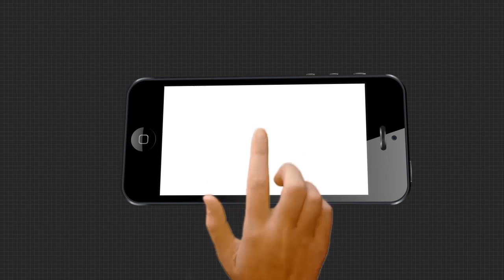କୋରୋନା ଛଡାଇ ନେଇଛି ରୋଜଗାର...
କୋରୋନା ଛଡାଇ ନେଇଛି ରୋଜଗାର । ଚିନ୍ତାରେ ମହୁଲ ଚାଷୀ । ପ୍ରତିବର୍ଷ ଦଲାଲଙ୍କ ହାବୁଡରେ ପଡି କନ୍ଧମାଳର ଏହି ଗରିବ ଆଦିବାସୀ ବହୁ କ୍ଷତି ସହିଥାନ୍ତି । ପଞ୍ଚାୟତ ମହୁଲ ଫୁଲର ଦର ନିର୍ଦ୍ଧାରଣ କରୁଥିବାବେଳେ ପ୍ରାୟତଃ ଦର 40ରୁ 50 ଟଙ୍କା ରଖିଥାଏ । ହେଲେ ଦଲାଲମାନେ ଆଦିବାସୀଙ୍କଠାରୁ 20ରୁ 25 ଟଙ୍କାରେ କିଣି ବ୍ୟବସାୟୀଙ୍କୁ 40ରୁ 50 ଟଙ୍କାରେ ବିକ୍ରି ମାଲେମାଲ ହୁଅନ୍ତି । ହେଲେ ଚଳିତ ବର୍ଷ ଭାଇରସ ପାଇଁ ସବୁ ଠପ୍...

Category
News and Politics
Category
News and Politics
Licence